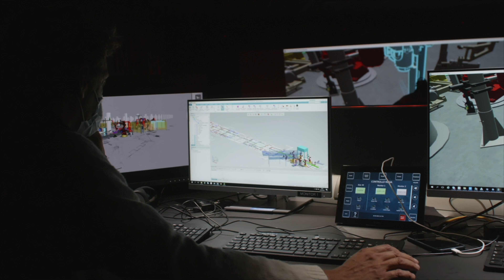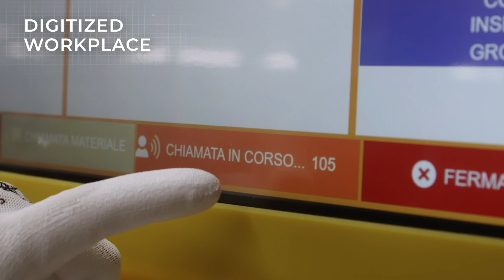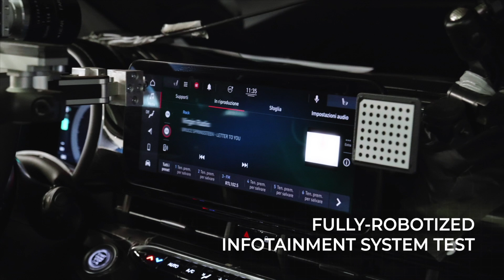Med lyd fra en kultfilm! Fiat 500 electric (præsentation)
Fiat 500 er indbegrebet af Italien, og nu er den her også som elbil. Her er de første indtryk, og et kig til produktionen: